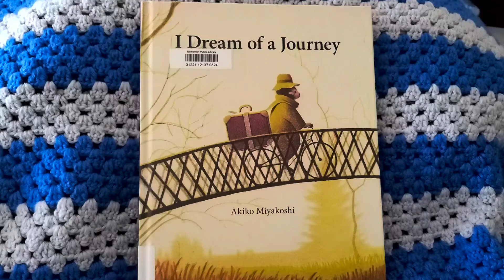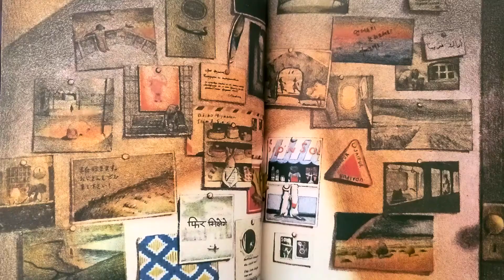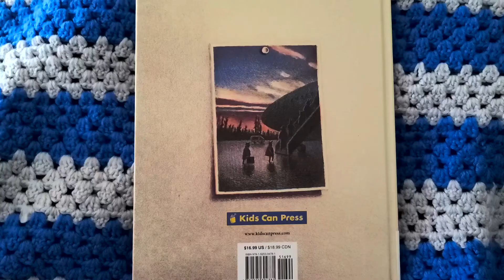I Dream of a Journey by Akiko Miyakoshi